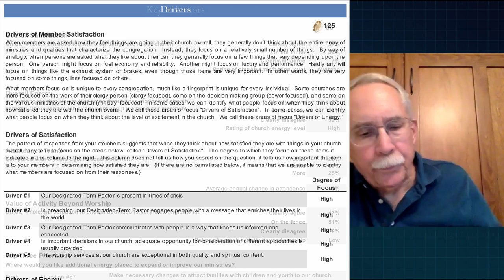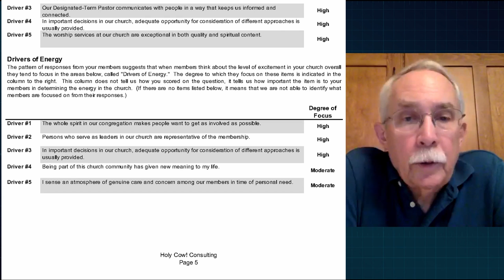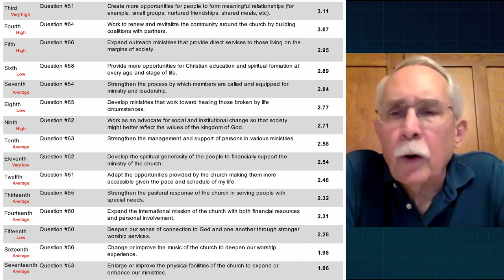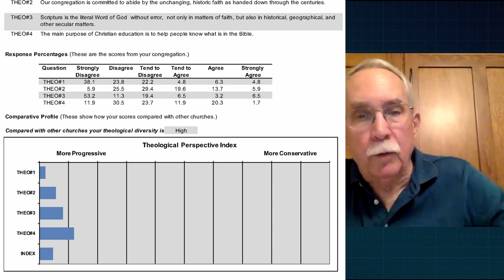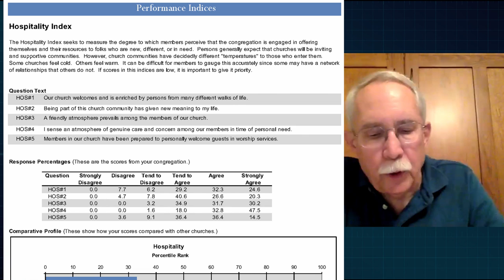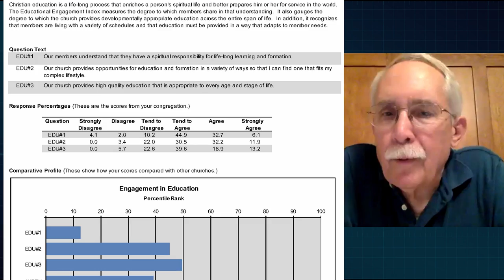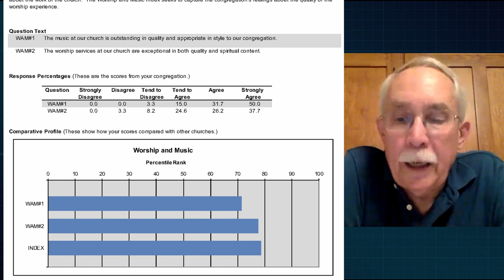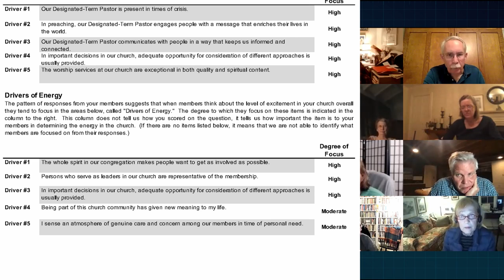Vital Signs @ Salisbury UCC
Presenting the results of the 2021 congregational survey, to the Church Council and the Pastoral Search Committee.